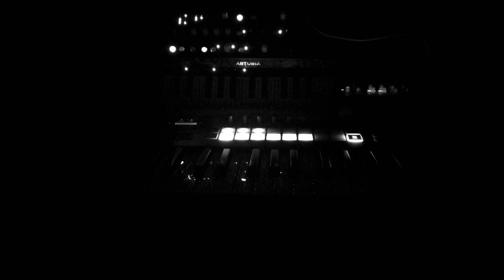I hear a mouse - korg sq-1 and Arturia Microfreak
Having some fun tweeking the microfreak with the sq-1